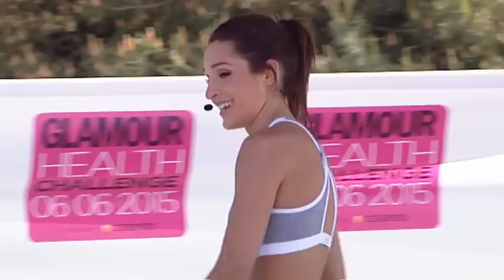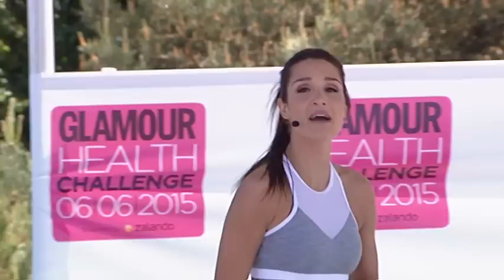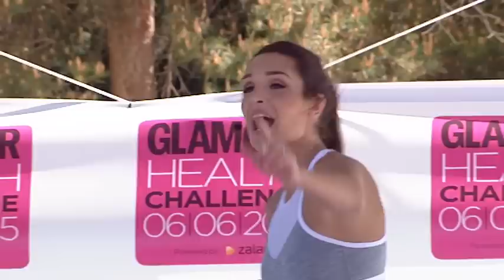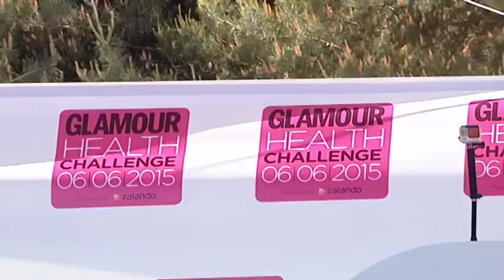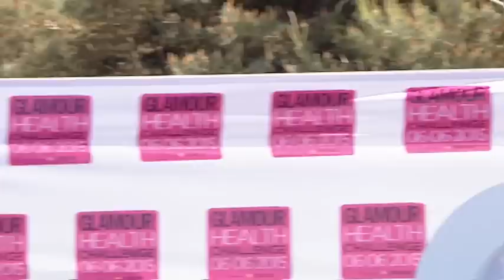Kayla Itsines workout 💪🏼 | Glamour Health Challenge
Doe thuis de bootcamp van fitceleb Kayla Itsines mee, die speciaal voor de Glamour Health Challenge is overgevlogen uit Australië.

Niets missen?

24/7 genieten van beauty vlogs en series?
Glamour Beauty TV is het eerste digitale TV-kanaal dat geheel in het teken staat van beauty.
Download de gelijknamige gratis app voor iOs en Android en geniet van giveaways en kortingen op producten